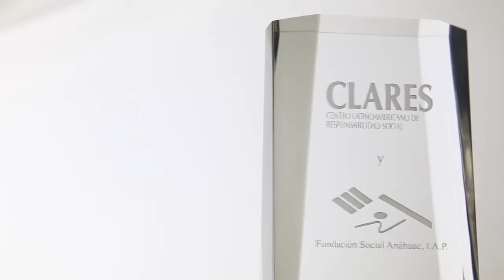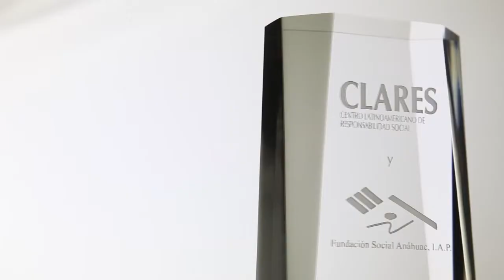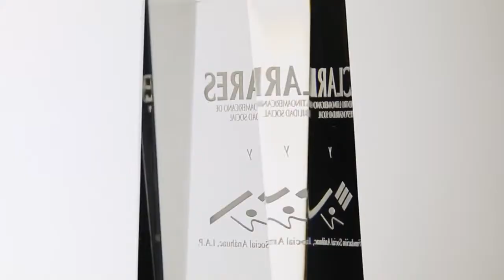ENTREGA PREMIOS CLARES VI CONGRESO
Los PREMIOS CLARES 2013 fueron otorgados a:

*Fundación Pepsico México como Fundación Empresarial
*Fundación del Empresariado Chihuahuense A.C (FECHAC) como Fundación Social
*Patronato del Hospital Infantil Federico Gómez como Fundación Social
*Restaurantes Toks como Empresa Privada
*Natura México como Empresa Privada
*Gobierno del Estado de Yucatán como Entidad Gubernamental
*Promotora ACCSE- Revista Ganar- Ganar como PYME
*Rotary International como Fundación Internacional
*Secretaria de Relaciones Exteriores como Cooperación Internacional
*Mtra. Gabriela Goldschmied como Líder Social